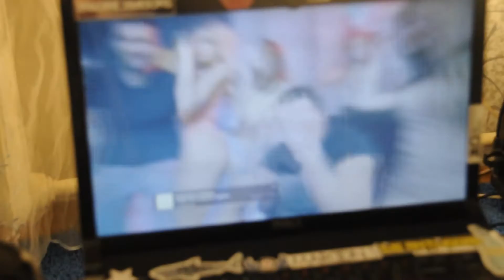Воображариум | иллюзионист Сергей Пономарев | Fanta | 2017.01.24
Вдохновленный новой идеей Масяни и клипом T-killah - (Интро)Напиток я решил снять второй клип:)Смотрите что получилось!